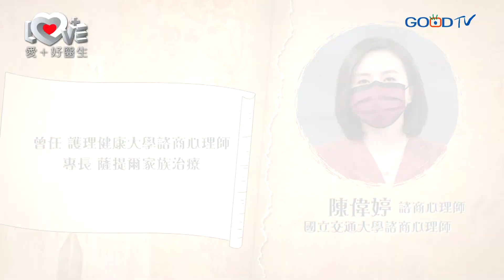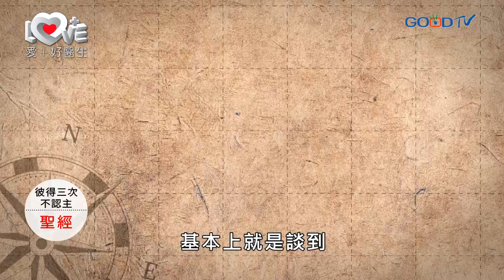放開那女孩、目擊者不幫？求救要具體！168斷食法要留心血糖！彼得跟耶穌確認到什麼眼神居然大哭？ ‖ 故事醫學 ‖ 彼得三次不認主 聖經 ‖ 旁觀者效應．黎明效應/梭莫基效應．成長型思維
黃醫生帶專家一起來討論聖經故事彼得三次不認主背後可以討論的知識點，讓家長可以講故事之餘，也可以跟孩子分享生命的教育。